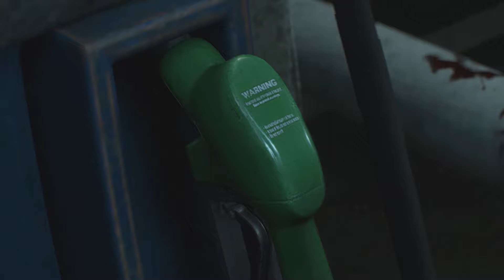Introduction of Resident Evil 2 Remake | Gameplay Part 1 | 1080 p